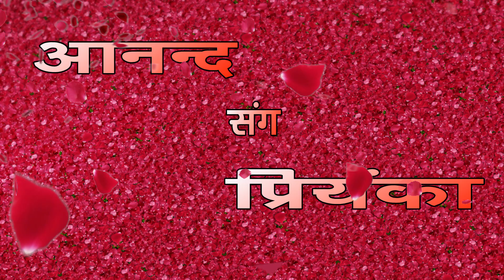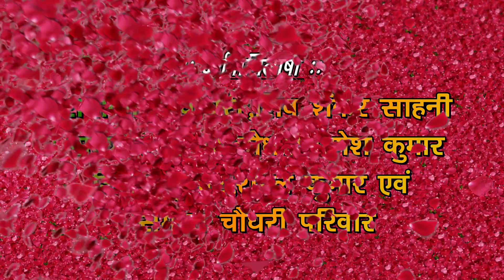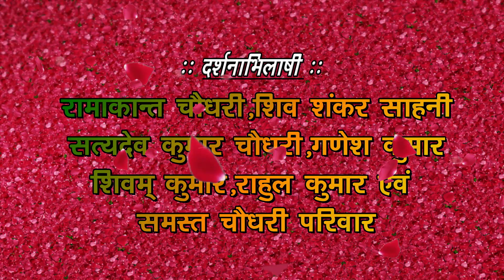Marriage Ceremony Traditional Video 📹 Wedding Video | Anand & Priyanka Marriage Best cinematic video